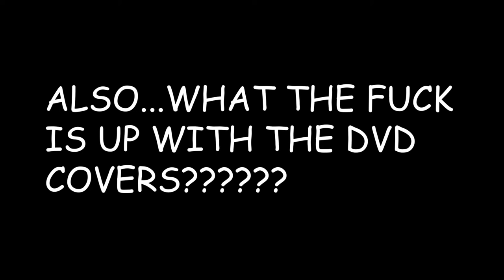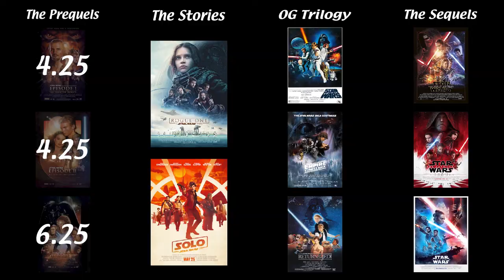Non Star Wars fan reviews the prequels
The Star Wars prequels are mediocre, much like you. Listen to me review them.

Gotta figure out how to shorten a citations list.

Sources:

1000ThingsNYC. (2014, January 30). #73: See the Best Worst Movie Ever - The Room.

Amazon. (n.d.). Star Wars: Episode II - Attack of the Clones (Widescreen Edition).

Hormel®. (n.d.). Products: HORMEL® COMPLEATS®.

IMDb. (n.d.). Christopher Lee.

IMDb. (n.d.). Ewan McGregor.

IMDb. (n.d.). Frank Oz.

IMDb. (n.d.). George Lucas.

IMDb. (n.d.). Kevin Smith.

IMDb. (n.d.). Liam Neeson.

IMDb. (n.d.). Star Wars: Episode I - The Phantom Menace.

IMDb. (1977, May 25). Star Wars: Episode IV - A New Hope.

IMDb. (1980, May 21). Star Wars: Episode V - The Empire Strikes Back.

IMDb. (1983, May 25). Star Wars: Episode VI - Return of the Jedi.

IMDb. (2002, May 16). Star Wars: Episode II - Attack of the Clones.

IMDb. (2002, December 20). Gangs of New York.

IMDb. (2005, May 17). Star Wars: Episode III - Revenge of the Sith.

IMDb. (2015, December 16). Star Wars: Episode VII - The Force Awakens.

IMDb. (2016, December 14). Rogue One: A Star Wars Story.

IMDb. (2017, December 13). Star Wars: Episode VIII - The Last Jedi.

IMDb. (2018, April 25). Avengers: Infinity War.

IMDb. (2018, May 23). Solo: A Star Wars Story.

IMDb. (2018, November 6). Widows.

IMDb. (2019, April 24). Avengers: Endgame.

IMDb. (2019, December 18). Star Wars: Episode IX - The Rise of Skywalker.

Mace Windu vs Palpatine - "I am The Senate" Scene | Star Wars Revenge of the Sith (2005) Movie Clip. (2019).

Mr. Game Sounds. (n.d.). Star Wars- The Imperial March (Darth Vader's Theme).

NewOnNetflixUSA. (n.d.). Storage Wars: Collection (2013) on Netflix USA.

The Petranaki Arena of Justice Scene (Part 2) | Star Wars Attack of the Clones (2002) Movie Clip 4K. (2019).

Pinterest. (n.d.). schindler's list cover.

Wikipedia. (2020, May 25). Conor McGregor.

Wikipedia. (2020, May 28). Star Wars: The Clone Wars (2008 TV series).